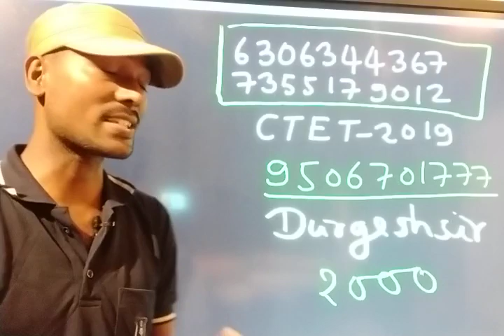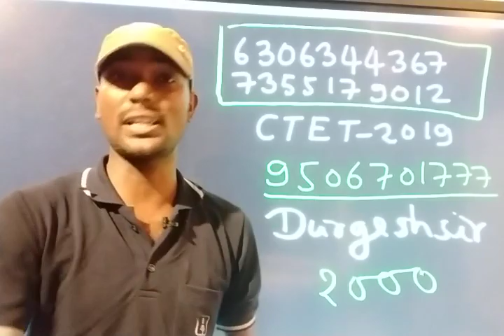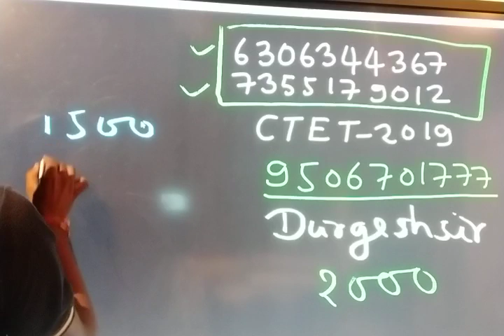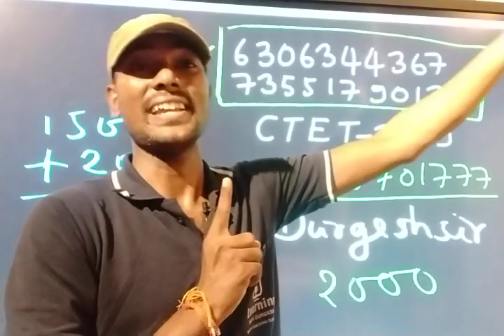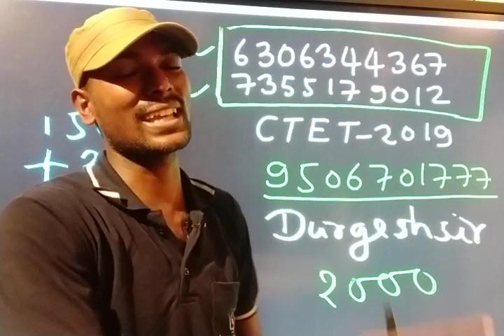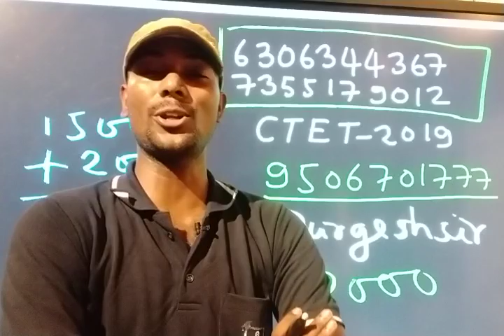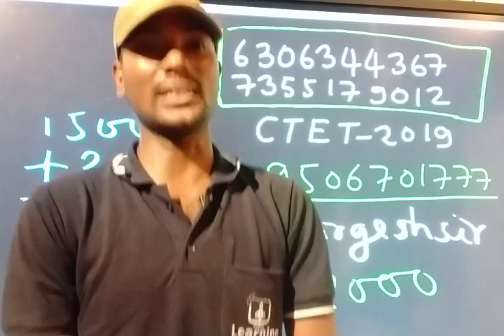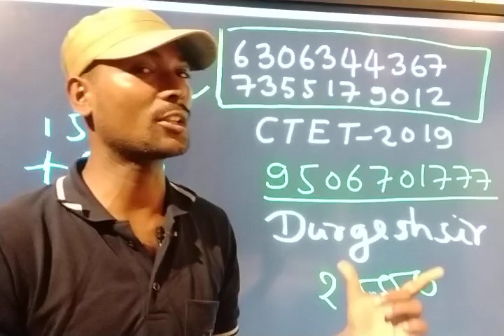CTET के लिए अब तक कि सबसे Best Videos, CTET की ऑनलाइन फ़्री क्लास सभी पदाधिकारियों के लिए